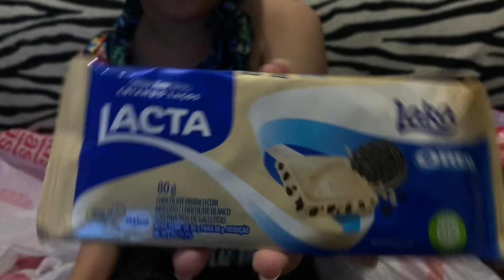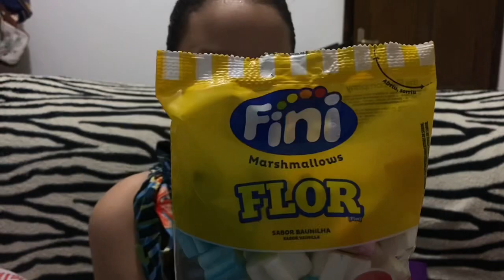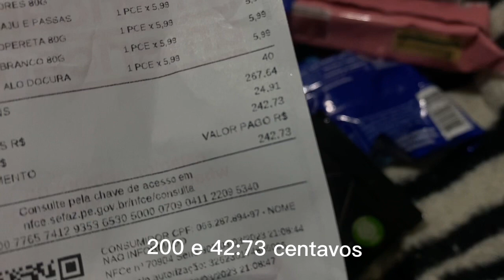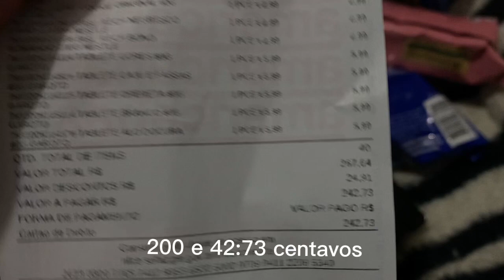ELA COMPROU A LOJA AMERICANAS TODA..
O QUE SERÁ QUE ELA COMPROU ??
Confira tudo no vídeo 🙏

@rastamarombatv INSTA
@teamrasta FACEBOOK
@rastamaromba TIKTOK
@rastamaromba KWAI